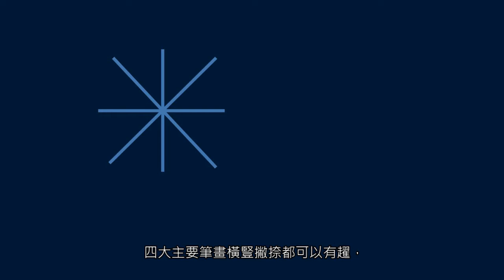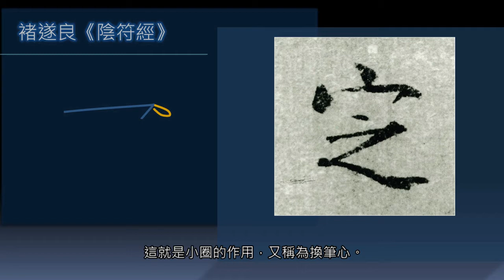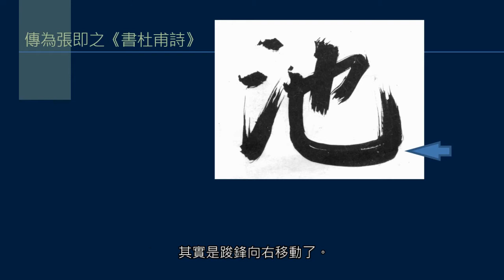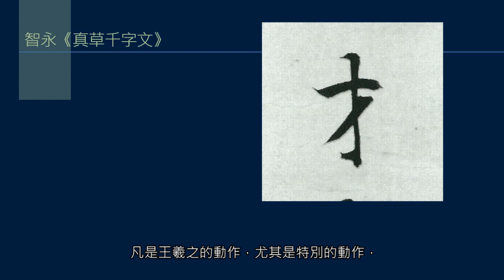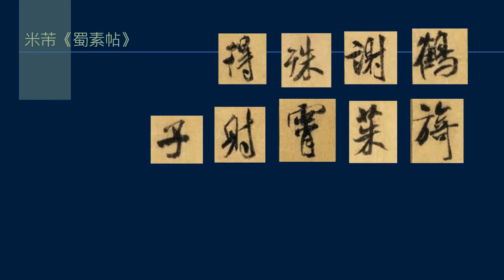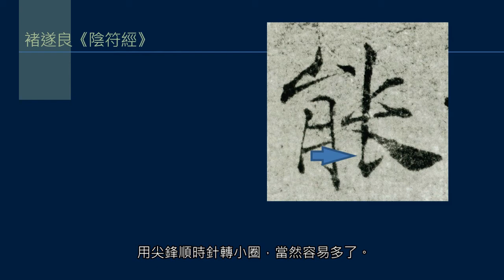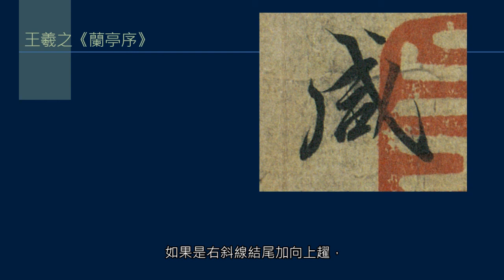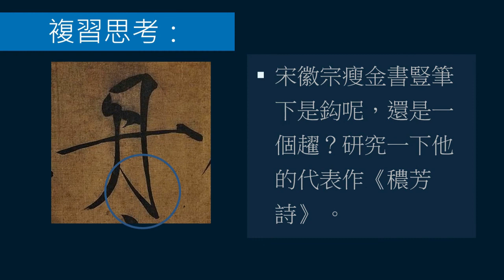黃簡講書法：初級課程 36 ─ 永字八法 5﹝橫豎撇捺加趯﹞ 修訂版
這堂課是上一堂永字八法第四筆「趯」的繼續，講述橫豎撇捺四大筆畫如果也要加上一個趯，應該怎樣寫。這些情況是經常遇到的，我們來看看，大書法家如王羲之、智永以及褚遂良寫趯時怎樣用筆。